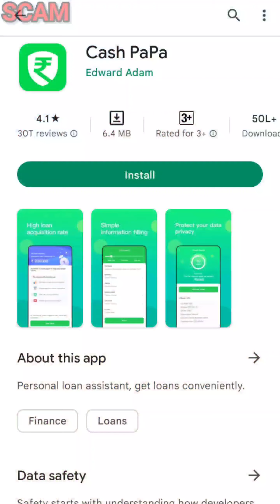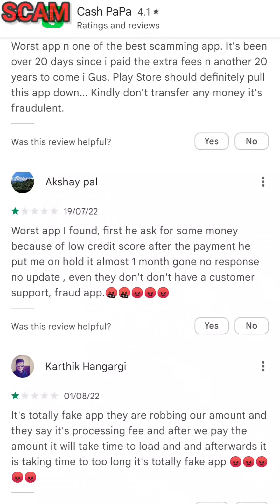Cash Papa App Fake or Real || Cash Papa Loan App Real or Fake || Cash Papa Loan App se loan kaise le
Cash Papa Loan app se agar aap bhi loan lene ki soch rhe hai to aaj ke es video ko complete jarur dekhe
es video me Mai cash papa loan app ki reality ke baare me bataaya hu

. dhanyawaad dosto.

. Thanks dosto.

cash Papa loan app repayment kaise kre cashpapa loan app reality